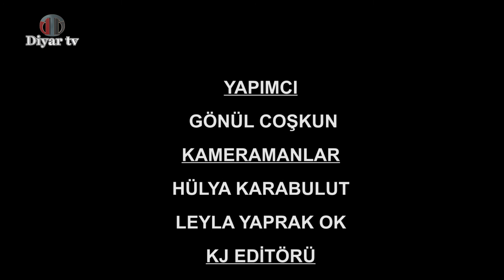Gönül Hanım ile Gönülden Gönüle - 17.Bölüm